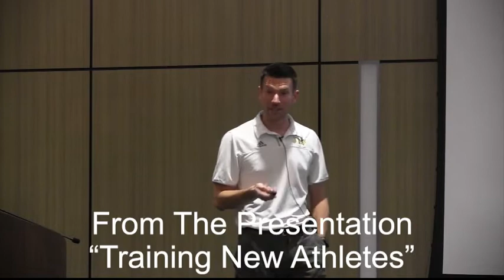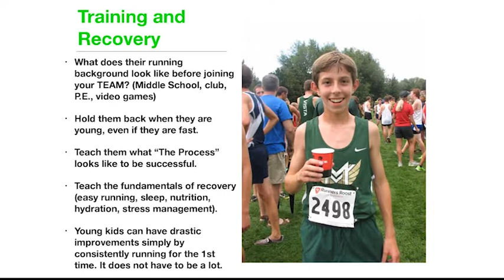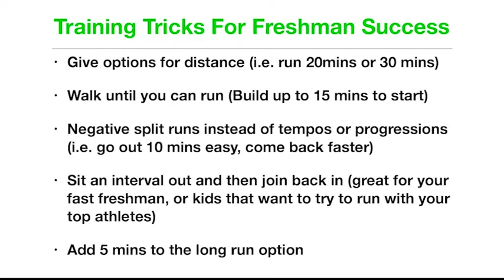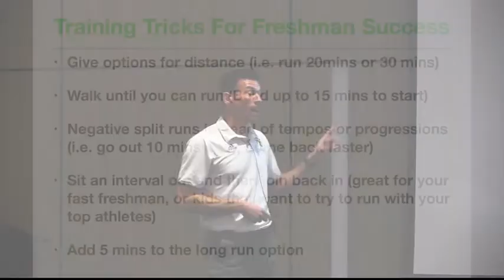Jonathan Dalby - Training Freshman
Jonathan Dalby of Mountain Vista HS (CO) discusses the keys to training freshmen girls and boys.